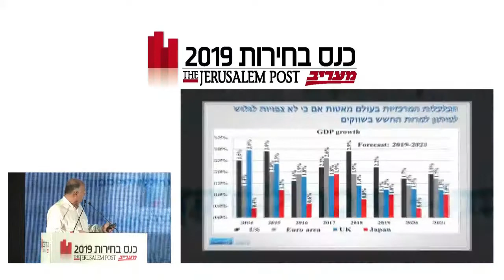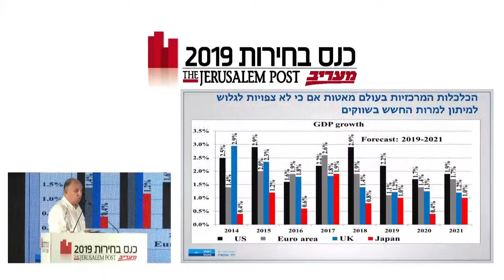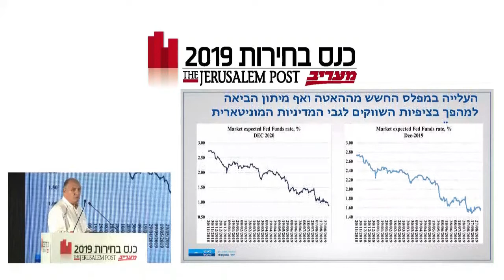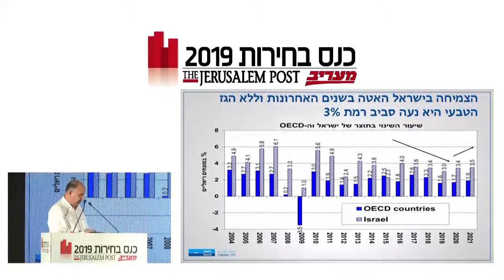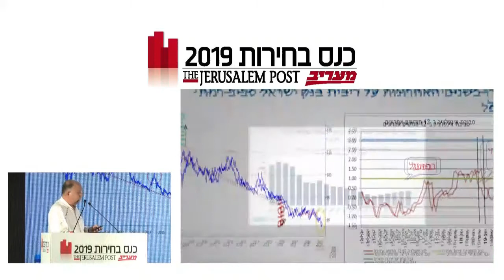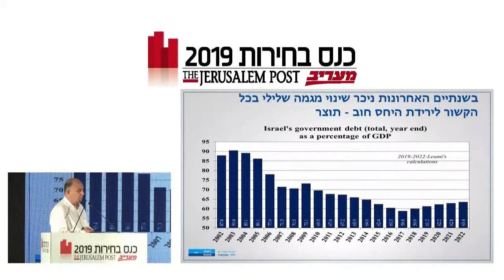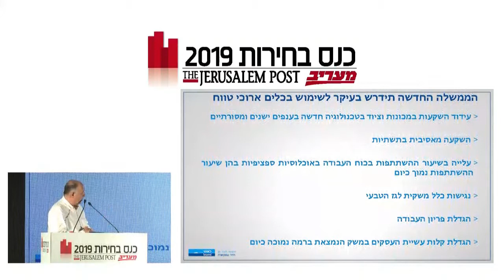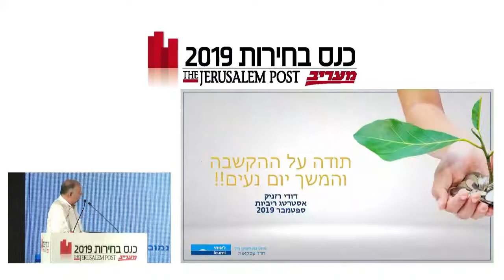Dudi Reznik speaks at The Jerusalem Post Elections Conference